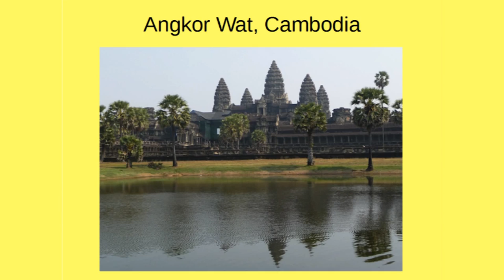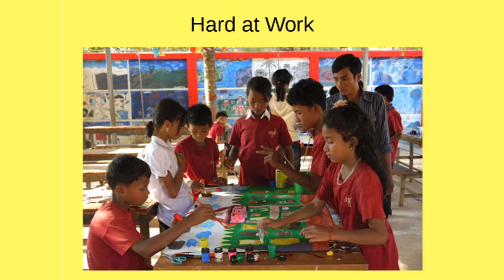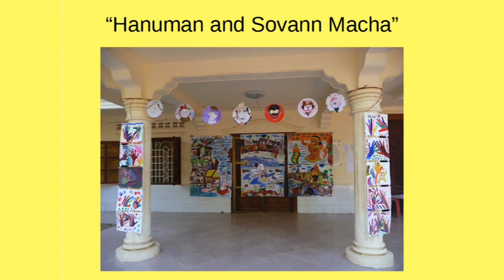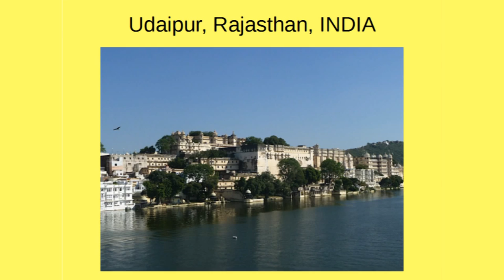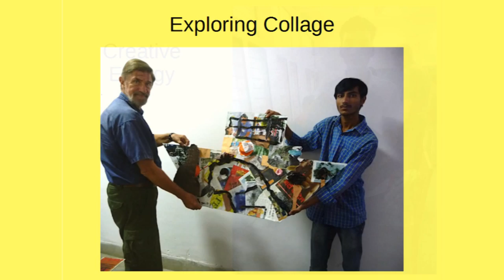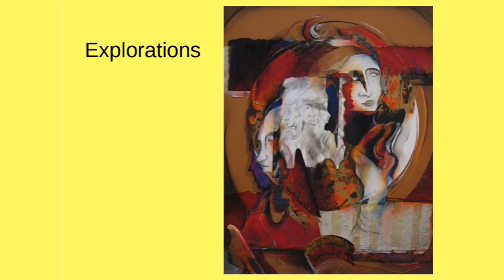Gerald Huth: Teaching Children Art in Asia @ Jewish Community Center, Sonoma County